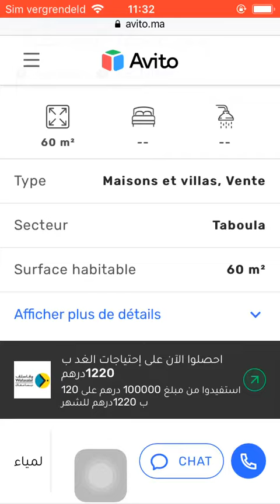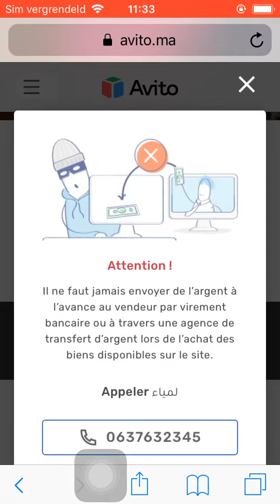House for sale Tetouan #840, Huis te koop Tetouan, Maison à vendre